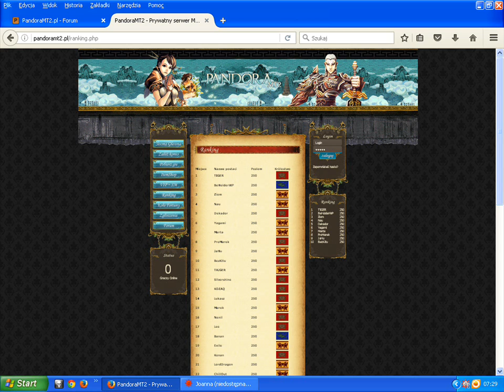PandoraMT2 - Wystartowanie Starej Pandory - Nasze Konta?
Pandora chce wystartowac no sprawdz to czy tak bedzie no i czy nasze konta pozostana chcialbym tego ale to juz wszystko w rekach admina to on zadecyduje chyba sa tacy ktorzy chcieliby kontynuowac dalsze przygody nie przerywajac tego przed tym zamknieciem nie tracac naszego poswieconego i cennego czasu tyle lat i darzenia do doskonalosci wiekszosc poswiecila swoje zycie Pandorze i chcieliby dalej kontynuowac te zycie przy Pandorze bo wkoncu ile z nia bylismy to kawal naszego czasu i jakos zylismy z tym dobrze bo Pandora pojawila sie w nasze zycie codzienne gdzie wchodzilismy z sama przyjemnoscia tak nam tam bylo wygodnie i jest nas wielu co chce zeby tak bylo ;)